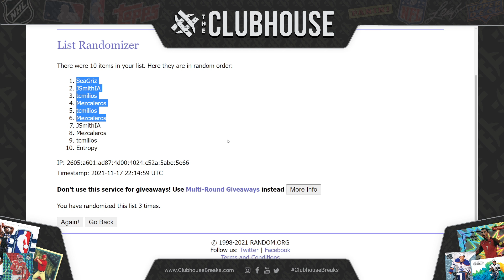CLOSER #3 : Flawless Football + Basketball Mixer